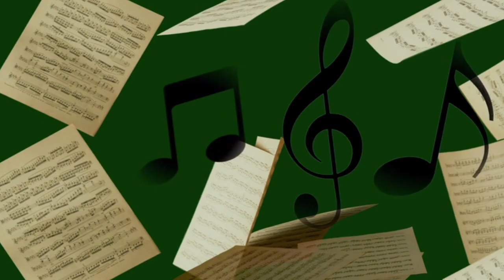Wynton On Why Every Child Should Have Music Education